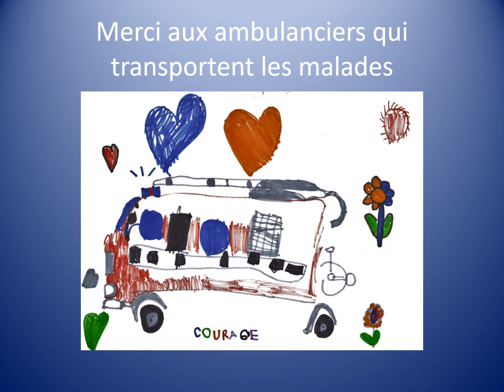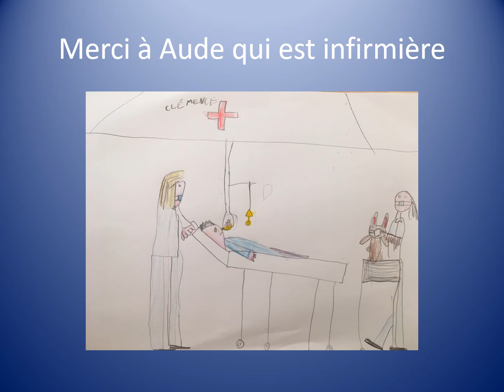Remerciements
Dessins d'enfants de l'école de Saint Germain Du Bel Air pour dire merci aux soignants ou autres professionnels nous permettant de vivre au mieux en ces temps difficiles...